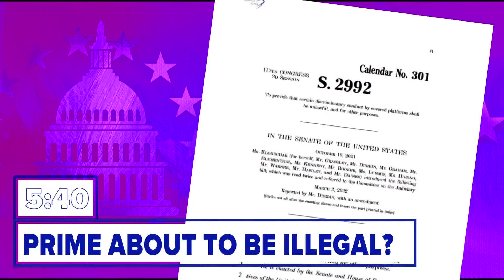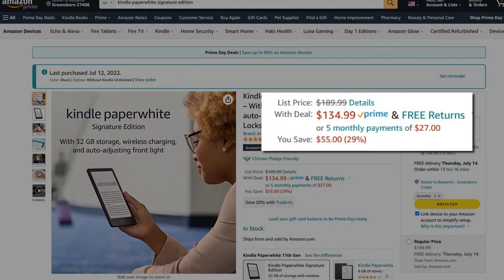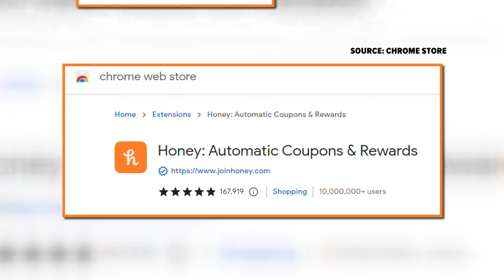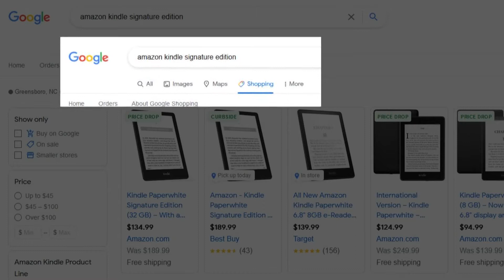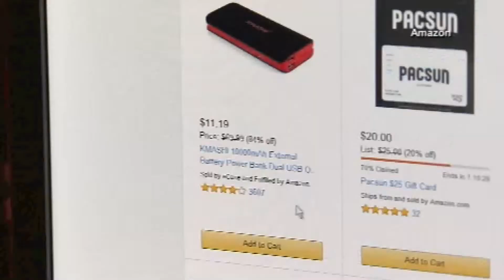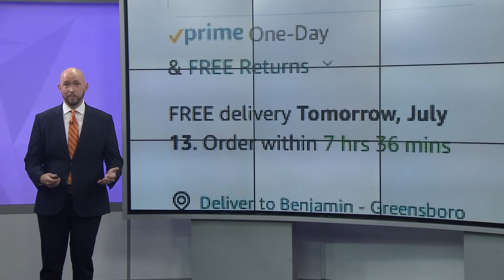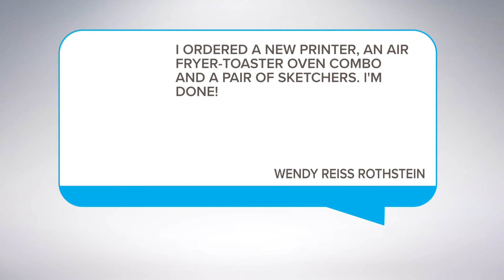How to win Amazon Prime Day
Consumer Reports looked at other retailers to see how their prices match up with Amazon Prime Day.